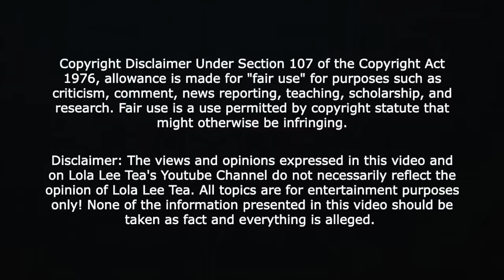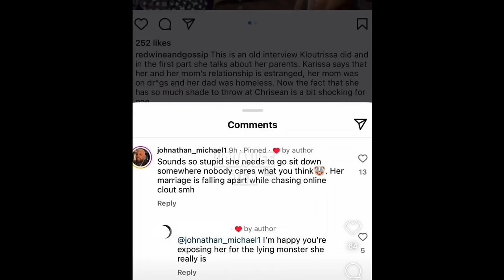Karlissa airs Papa Blue out because he said her marriage was falling apart! 03.22.2024